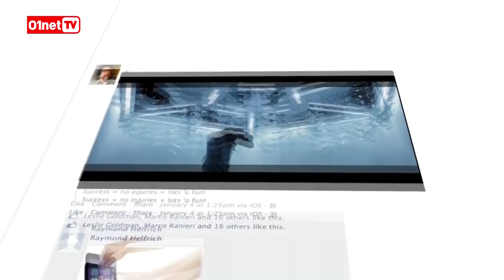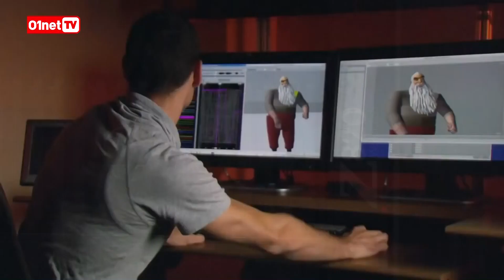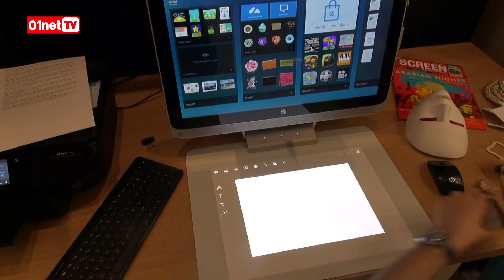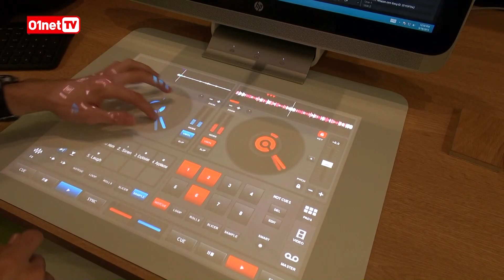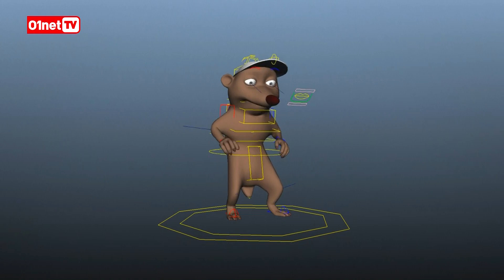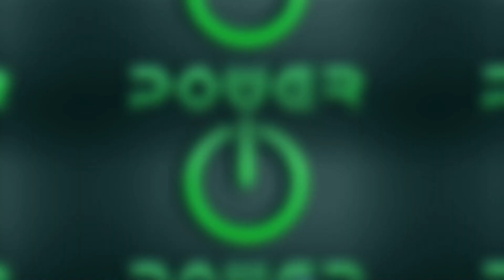Power! #66 au Festival de Cannes !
Cette semaine PP Garcia a mis son smoking des grands jours à l'occasion du festival de Cannes 2015. Dans ce numéro, découvrez les coulisses de Cannes, et notamment la façon dont le numérique a radicalement changé le septième art depuis la création jusqu'à la distribution en salle. Power est également parti à la rencontre des deux fondateurs du studio d'animation français DWARF qui nous expliquent avec passion leur aventure, leurs succès et leurs projets. En sus, découvrez l'écosystème Sprout de HP expliqué clairement, images et interview à l'appui !